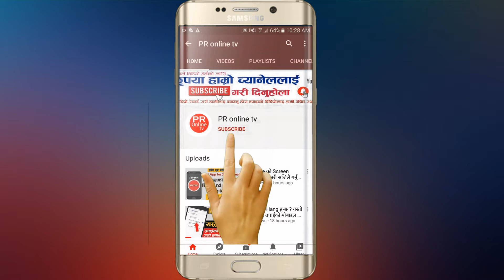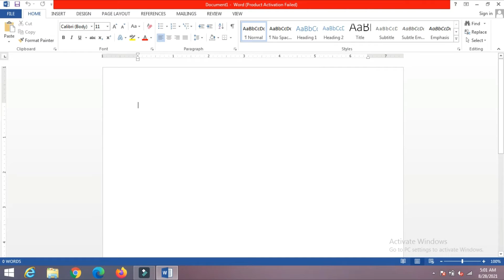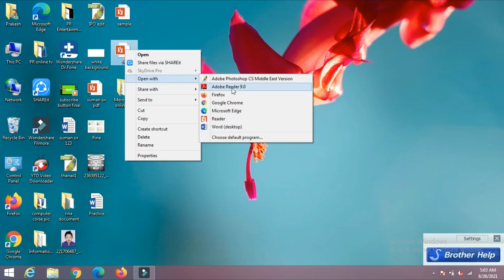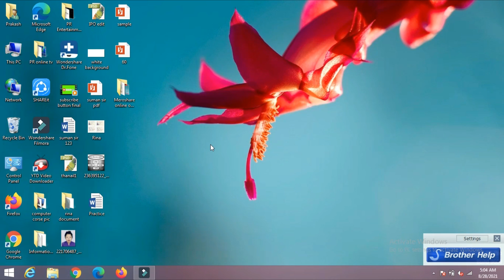कुनै पनि File लाई PDF File मा Convert गर्ने तरिका || Convert Word file To PDF File 2021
Dear Viewers